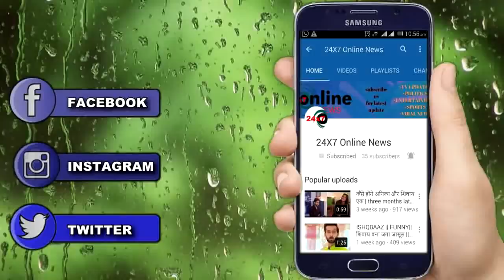KUNDALI BHAGYA || करारा तमाचा खाने के बाद खुद उगलेगी माहिरा पूरा सच